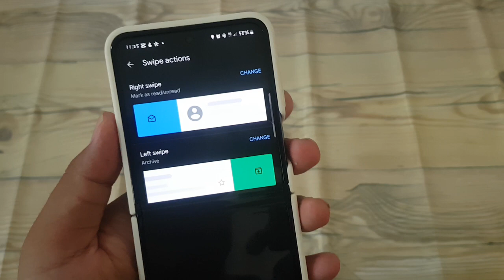How to set Swipe Right actions as Mark as read/unread in Gmail on Android Samsung Z Flip 5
Enhancing Email Efficiency: Setting Swipe Right Actions as Mark as Read/Unread in Gmail on Android Samsung Z Flip 5

Efficient email management is essential for staying organized and productive, especially when dealing with a constant influx of messages. The Gmail app offers customizable features to streamline this process, including the ability to set swipe right actions as mark as read or unread. By configuring this setting on your Android Samsung Z Flip 5, you can quickly manage your inbox by marking emails as read or unread with a simple swipe gesture. This enables you to stay on top of important messages and prioritize your correspondence effectively. In this guide, we'll walk you through the steps to set swipe right actions as mark as read or unread in Gmail on your Samsung Z Flip 5, empowering you to optimize your email workflow on the go.

**Step-by-Step Guide:**

1. **Launch Gmail App:** Unlock your Samsung Z Flip 5 and locate the Gmail app icon on your home screen or in the app drawer. Tap on it to launch the Gmail app.

2. **Access Settings:** Once in the Gmail app, tap on the menu icon in the top-left corner of the screen. This icon is typically represented by three horizontal lines or dots.

3. **Navigate to Settings:** Scroll down the navigation menu and find the "Settings" option. Tap on it to access the Gmail settings.

4. **Select Your Email Account:** If you have multiple email accounts linked to the Gmail app, select the account for which you want to configure swipe actions.

5. **Open Swipe Actions:** Within the account settings, locate and tap on the "Swipe actions" option. This setting allows you to customize the actions performed when swiping left or right on an email.

6. **Set Swipe Right Action:** In the swipe actions menu, find the option for "Right swipe" or "Swipe right action." Tap on it to select the action you want to perform when swiping right on an email.

7. **Choose Mark as Read/Unread:** From the list of available actions, choose "Mark as read" or "Mark as unread" as the action for the right swipe gesture. This will configure the swipe right action to mark emails as read or unread, depending on your selection.

8. **Save Changes:** Once you've selected the desired action, navigate back to the main settings menu. Tap on "Save" or "Done" to apply your changes and exit the settings menu.

**Conclusion:**
Customizing swipe right actions as mark as read or unread in Gmail on your Android Samsung Z Flip 5 enhances your email management efficiency and helps you stay organized. With a simple swipe gesture, you can quickly mark emails as read or unread, allowing you to focus on priority messages and manage your inbox effectively. Follow the simple steps outlined in this guide to configure swipe actions and optimize your email workflow on your Samsung Z Flip 5.